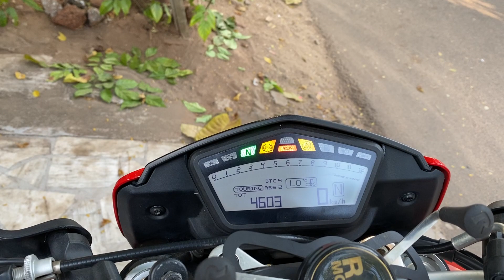Ducati Hypermotard Walk around | Ducati Hypermotard with SC project exhausts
This is a walk around video of the Ducati Hypermotard with SC project exhausts . This video is the last video that i made of my Hypermotard before selling it